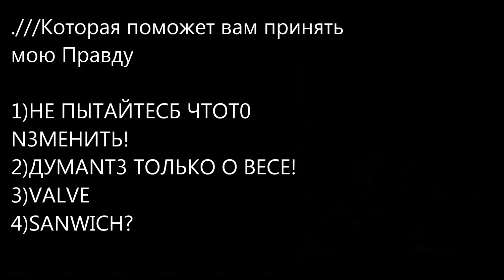БЕЗНОГNМ - Gaben Edition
ПОИГРАВШИХ СОЙДУТ С УМА
It's a parody on a Internet scary mem - БЕЗНОГNМ
Пародия на пасту - БЕЗНОГNМ